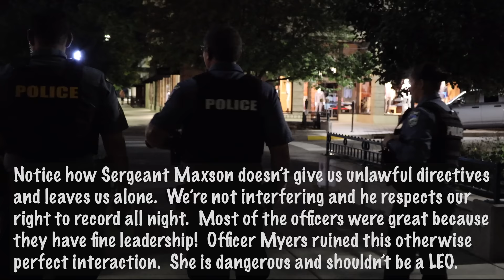TYRANT FEMALE COP SHUTDOWN BY HER SERGEANT!!! Threatens Mile High Auditor with arrest!!!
Authoritarian Tyrant Police Officer Kali Myers, Badge 6181 escalates a situation because her pride and ego are on the top of The Rock of Gibraltar.  SweeT T and PTP 719 have had several interactions with this rude public servant who is going to cost the taxpayers a lot of money and has no business being a LEO!!!

Colorado Springs Police Department - Gold Hill Division
w 80905, 955 W Moreno Ave, Colorado Springs, CO 80905

Officer Kali Myers, 6181 (Popcorn Myers)

Silver:
Shane Shailer
LazyDogsRanch
Brandon Mitchell
alexis🇺🇸leigh
TuBeSock VII
Dawn Harvilicz
rockyourworld420
Lou Skunt
Rockport Rights Enthusiast
Jordan Vyonder
KAREN OAKES BRANCH (KOB)
Just Glenn
Shoe Clerk

Bronze:
Keepin 'em Honest
Kieran Tibbitts
Wee Quarter
I Solemnly Swear...
Lee Dalkiewicz
phil Washington
Eric eboo Elliott
Jessi
John Doe
bill
X Bootlicker
Old guy65 Mitch
AmberZen(JSosa)
David Hughes
Veen
Terri VG
Androidicus Sparta
john denicola
F.I.R.M. Audits
Connecticut transparency
Barbara Rogers
UNindoctrinated
Jason Braun
Janet Hersh
captain happy
Cuckin Pigs
FarmerRed
TheChurch
Candace
KonK
Angel Kay
MJF
Marvin Lawrence
Torc Auditor
Efin Reality
Kentucky Girl2
DarkkModd
Ab.thebarber
erick soto
76 emerson
Lisa Johnson
Edge Gymnastics
The smoking auditor
Blind Man Audits
CFW Carolina in Fort Worth
Alex
The J-Town Press
Bub L
Dori Durst
63connie
Late Night with 702
Melissa Stedman
Leroy Truth Investigations
Russ Topel
Flex Your Freedoms
Abe Young
Robert Ruiz
BigMan Audits
Cliff Williams
farlap moves
Bananer Anna
Craftymama 1
Accountability For All
Tyson Solomon
phyllis peterson
rtd4451
James Jefferson
Kimberly Rhoads
Shaun Saffen
JoshForWatch
BEOWOLF 936
Rachelle H
Southeast Sota review
L Croft Forever (Crofty)
As If It's Your Business
Jody Hoo
Public Tour
Connecticut transparency
DarkkModd
Suzy Torres
Connetictcut transparency
AQI Audits